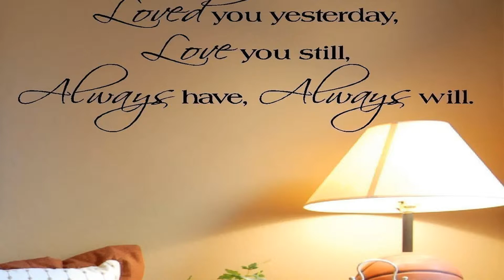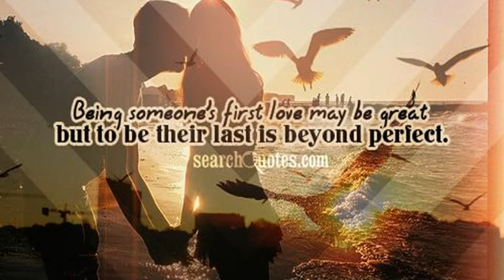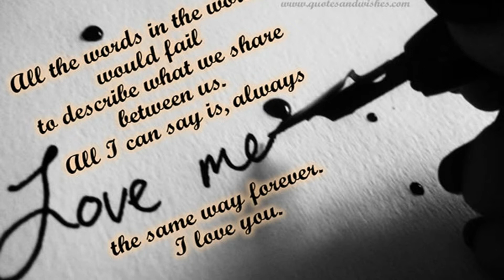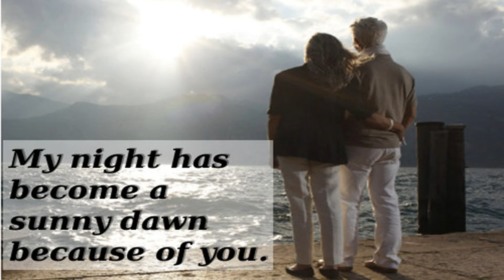the most romantic song ever!!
♥••*´¨`*•.☆••♥. Junu... just u n u. ♥••☆.•*´¨`*••♥